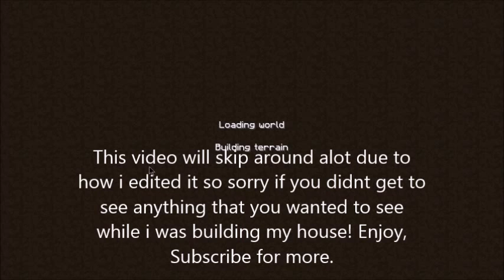Episode 4 S1 Lets build another house!